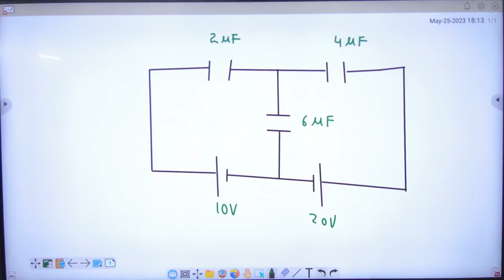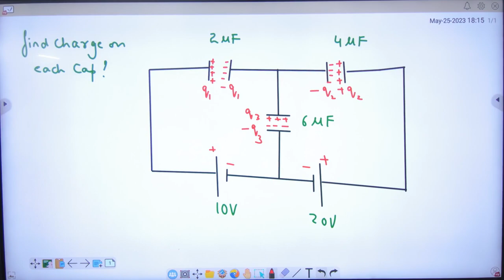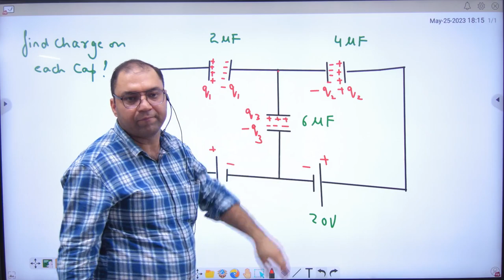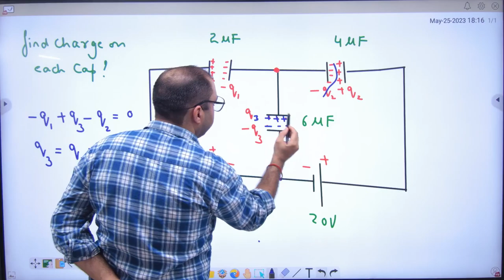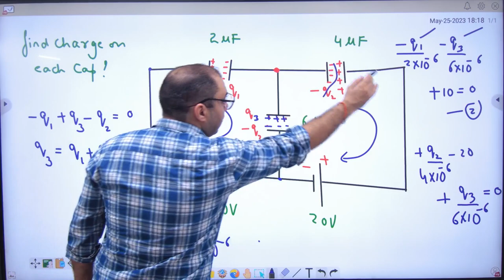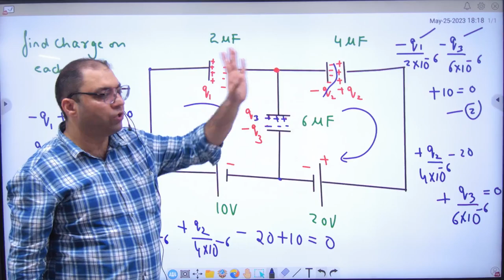140 Numericals' on Kirchoff's Law in Capacitors